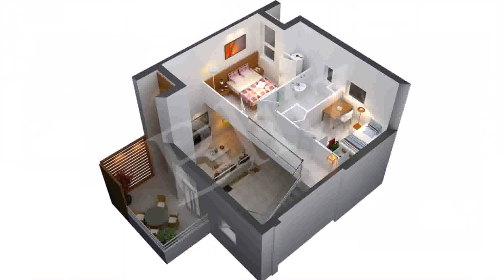House Plans For Two Rooms - Gif Maker DaddyGif.com (see description)